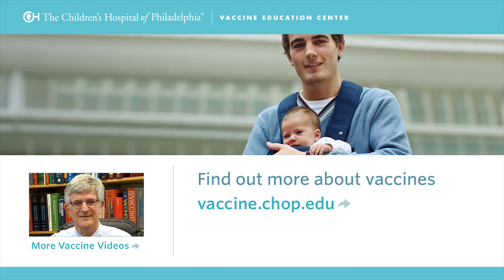Why Do Newborns Get the Hepatitis B Vaccine?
Paul A. Offit, MD, talks about why it’s important to get newborns immunized against the hepatitis B virus. He briefly explains the different ways children can become infected with hepatitis B and the consequences of catching the virus. Visit the Vaccine Education Center to learn more about vaccines,